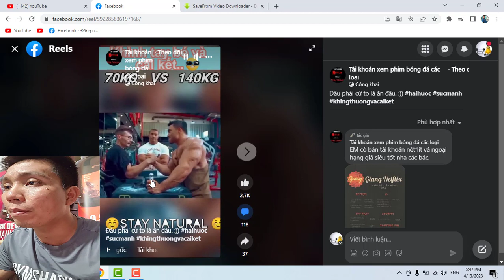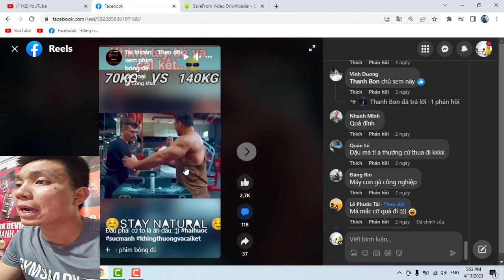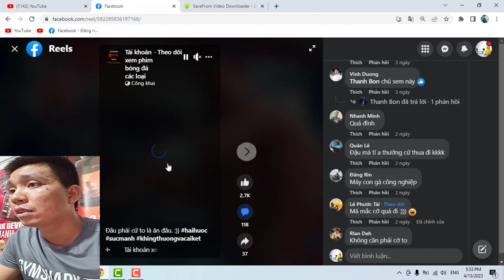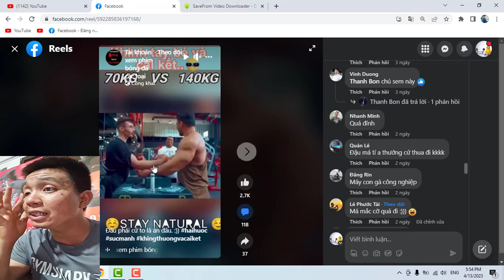Tay To 140kg Vật Tay Thua 70kg